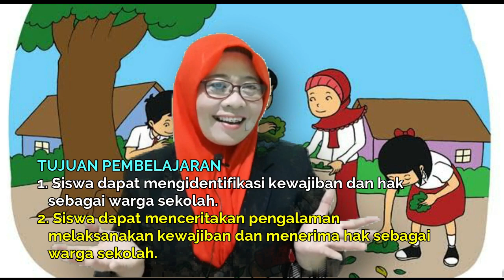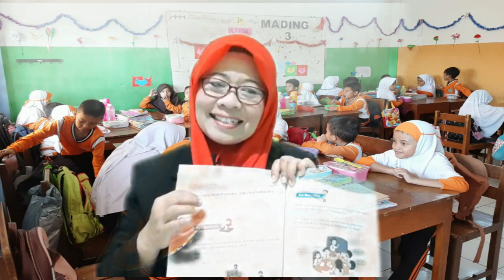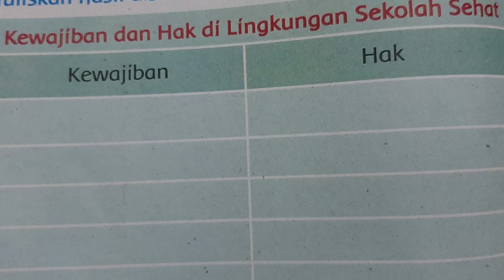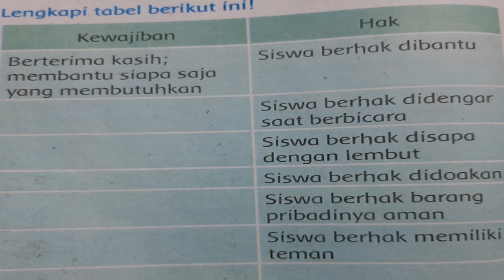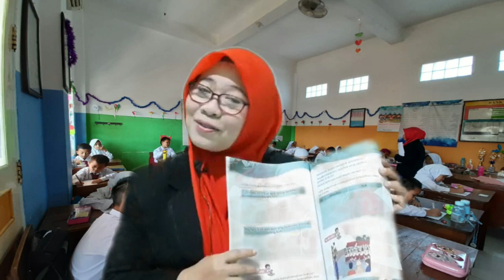Kewajiban Dan Hak Di Sekolah || Pembelajaran Tematik Kelas 3 Tema 4 Subtema 2 || PPKN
TUGAS :
Mengerjakan di buku paket tematik
* Halaman 60, 72, 78, 85
Tugas dikirim  ke Guru kelas masing- masing

SUMBER ;
* Buku Tematik Terpadu Kurikulum 2013 edisi revisi 2018
* Buku pengayaan " Mahir "

Channel ini dibuat sebagai pembelajaran bagi anak-anak didik, untuk belajar dengan bahagia.

belajar menyanyi bahasa inggris, belajar nyanyi, belajar menyanyi anak, belajar menyanyi yang benar, belajar menyanyi untuk pemula, belajar menyanyi lagu anak
belajar menyanyi paud, belajar menyanyi anak paud, belajar menyanyi dangdut, belajar menyanyi agar suara bagus, belajar menyanyi anak-anak, belajar menyanyi agar tidak fals
belajar nyanyi anak-anak, belajar nyanyi abc, belajar menyanyi aplikasi
belajar menyanyi bagi pemula, belajar menyanyi bahasa inggris anak
belajar menyanyi bahasa inggrisnya, belajar bernyanyi bahasa inggris
belajar bernyanyi bersama diva, belajar bernyanyi balita
belajar menyanyi yang baik dan benar, belajar nyanyi otodidak
belajar cara menyanyi, cara belajar menyanyi agar tidak fals
cara belajar menyanyi otodidak, cara belajar menyanyi untuk pemula
cara belajar menyanyi dengan baik, cara belajar menyanyi dengan betul
cara belajar menyanyi dangdut, cara belajar menyanyi nada tinggi
belajar menyanyi dengan benar, belajar menyanyi dasar
belajar menyanyi dengan not angka, belajar menyanyi dengan baik
belajar menyanyi di medan, belajar menyanyi dan mengaji
belajar bernyanyi dengan baik, cara menyanyi agar tidak fals
tips menyanyi agar tidak fals, aplikasi belajar menyanyi gratis, belajar bernyanyi dengan gitar
aplikasi belajar menyanyi, belajar sambil bernyanyi huruf hijaiyah
belajar dan bernyanyi huruf hijaiyah, belajar huruf hijaiyah sambil bernyanyi
menyanyi huruf hijaiyah, belajar nyanyi india, belajar menyanyi karaoke
belajar menyanyi keroncong, belajar bernyanyi koes plus, belajar bernyanyi koes plus mp3
belajar menyanyi lagu korea, kelas belajar menyanyi, belajar menyanyi lagu pop
belajar bernyanyi lirik, langkah belajar menyanyi, belajar menyanyi anak anak
belajar metode bernyanyi, belajar menyanyi suara merdu, cara belajar menyanyi agar merdu
tempat belajar menyanyi di medan, belajar menyanyi nada tinggi, belajar bernyanyi nada tinggi
belajar nada bernyanyi, cara belajar menyanyi dari nol, cara menyanyi nada tinggi
belajar nyanyi online, belajar menyanyi online, cara belajar nyanyi otodidak
tips belajar nyanyi otodidak, belajar menyanyi pemula, belajar bernyanyi pemula
belajar bernyanyi anak paud, cara belajar menyanyi rap, belajar menyanyi suara tinggi
belajar menyanyi secara otodidak, belajar menyanyi suara 2, belajar menyanyi surabaya
belajar bernyanyi sambil berhitung, belajar bernyanyi suara 2, belajar sambil menyanyi
belajar menyanyi tempo, belajar teknik menyanyi yang benar, belajar teknik menyanyi
belajar tentang menyanyi, belajar tempo bernyanyi, belajar menyanyi anak tk
belajar menyanyi untuk suara fals, cara belajar bernyanyi untuk pemula
belajar sambil bernyanyi untuk anak paud, untuk belajar menyanyi, tutorial menyanyi untuk pemula, belajar vokal menyanyi, belajar vibra bernyanyi, belajar teknik vokal menyanyi
cara belajar vokal menyanyi, video belajar menyanyi, video belajar menyanyi anak
belajar vokal nyanyi, belajar vokal, belajar menyanyi yang baik, belajar bernyanyi yang benar, cara belajar menyanyi yang benar, cara belajar menyanyi yang baik, cara belajar bernyanyi yang benar
cara menyanyi suara 2, cara menyanyi suara 1 2 3,
PELAJARAN
materi agama sekolah dasar, pelajaran matematika sekolah dasar brain out
buku pelajaran sekolah dasar kelas 1, buku pelajaran sekolah dasar, pelajaran bahasa inggris sekolah dasar, penerbit buku pelajaran sekolah dasar, pelajaran bahasa indonesia sekolah dasar
pelajaran seni budaya sekolah dasar, sekolah dasar.com, contoh jadwal pelajaran sekolah dasar, mata pelajaran sekolah dasar di jepang, daftar pelajaran sekolah dasar
daftar mata pelajaran sekolah dasar, pelajaran bahasa inggris di sekolah dasar, mata pelajaran di sekolah dasar, mata pelajaran di sd, pelajaran fiqih untuk sekolah dasar
pelajaran fiqih untuk anak sd, materi fiqih untuk anak sd, pelajaran fiqih sd
jadwal pelajaran sekolah dasar islam terpadu, pelajaran ipa sekolah dasar
pelajaran ips sekolah dasar, pelajaran ipa sekolah dasar kelas 6, pelajaran agama islam sekolah dasar, jam pelajaran sekolah dasar, jadwal pelajaran k13 sekolah dasar, jadwal pelajaran sekolah sd, jadwal pelajaran sd, jam pelajaran sd